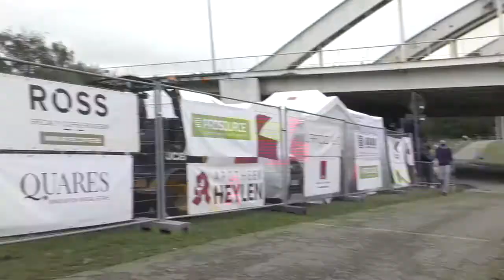29 8 2020 Viersel Triatlhon Jeugd reeks 1